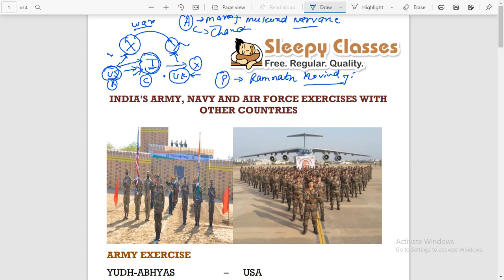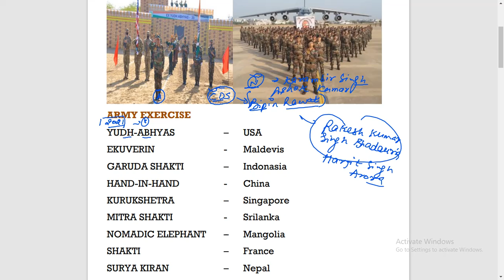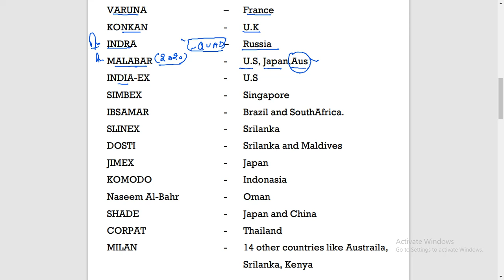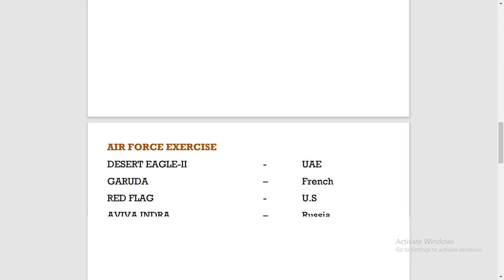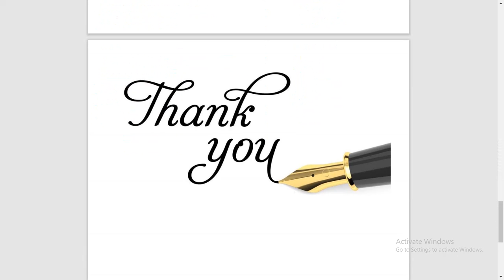DailyDOSE || IMPORTANT MILITARY EXERCISES || 23rd FEB 2021